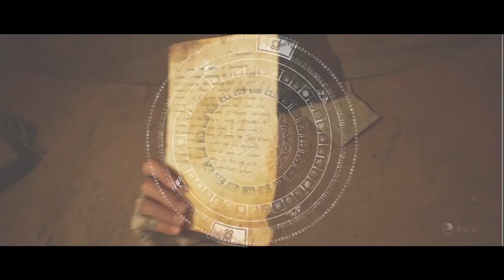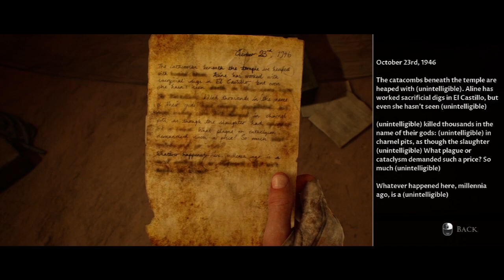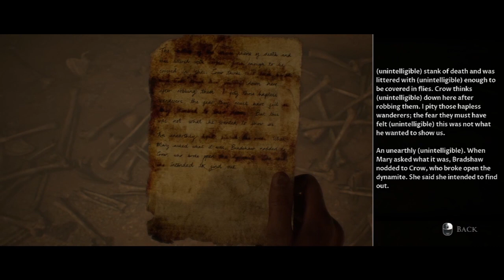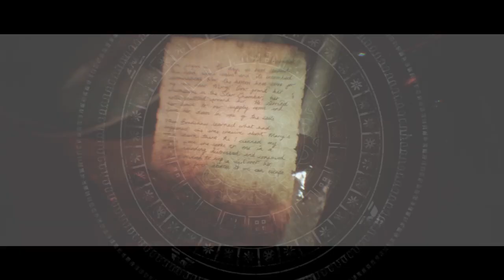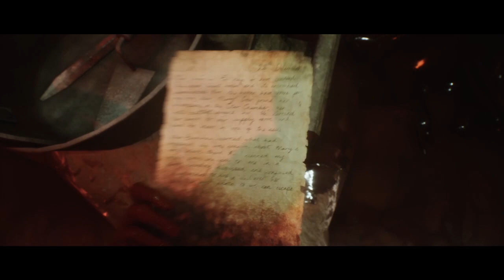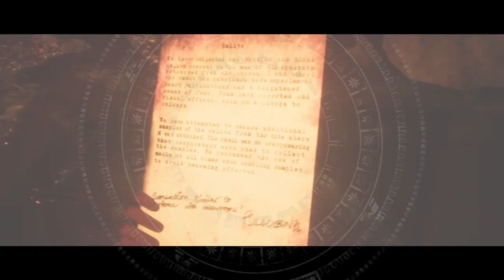AFTER THE FALL - House of Ashes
To stay alive, we need to work together. Splitting up or going alone is a death sentence! It's time we stand together and hold our ground but what happened to Rachel after the fall?